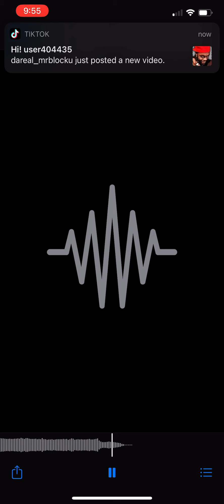She’s a Rainbow - Lola Marsh slowed reverb